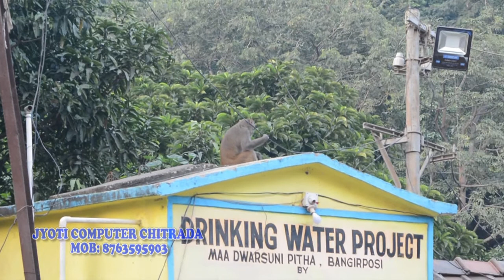monkey video clip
Jyoticomputer Video Clip